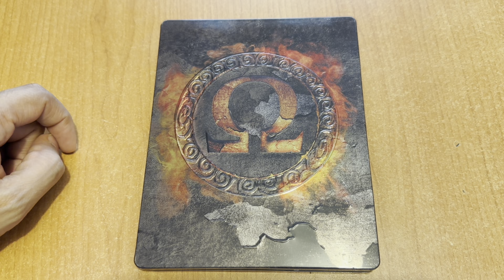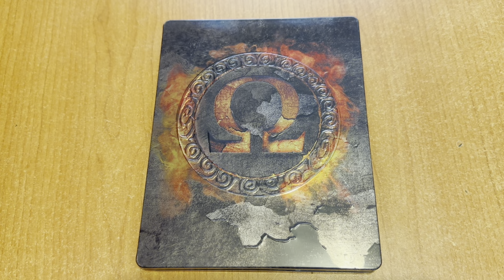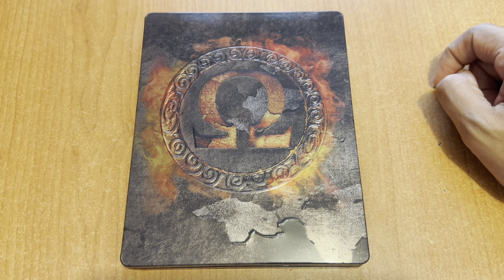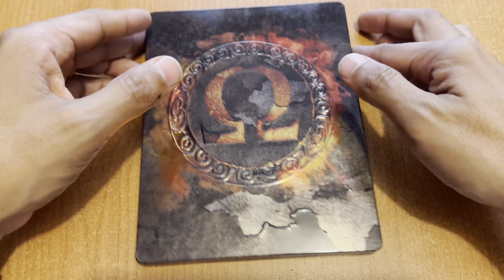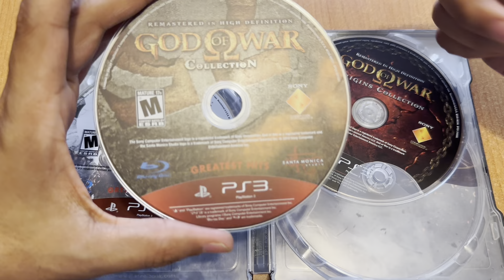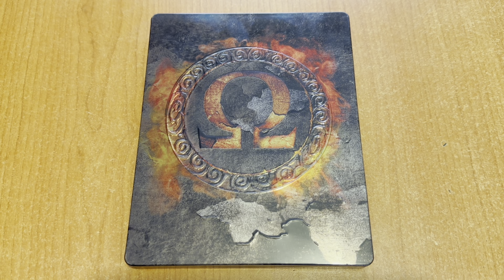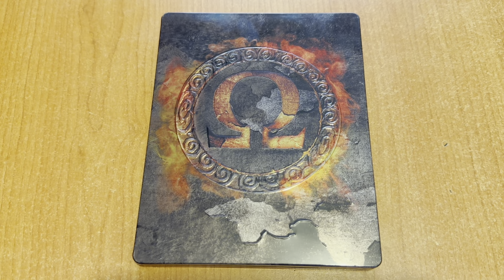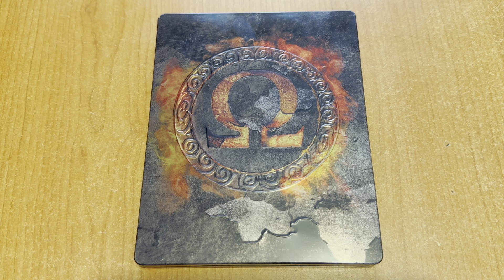JdeV / 1000+ juegos (1042, 1043, 1044, 1045, 1046) God of War Omega Collection - PS3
Colección lanzada en 2012.

Desarrollada y publicada por Sony (EUA)